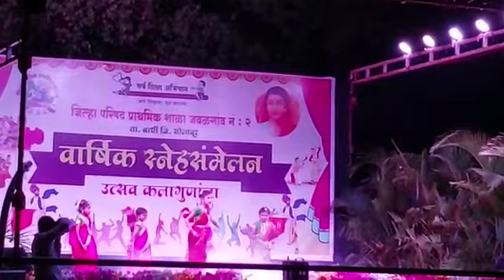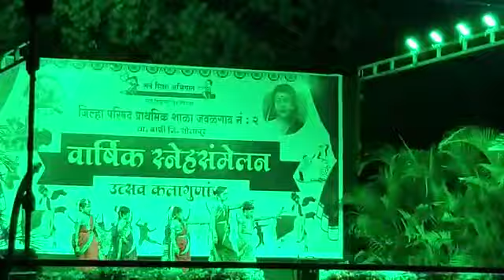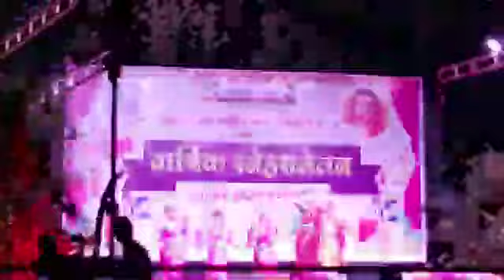16 March 2023(1)